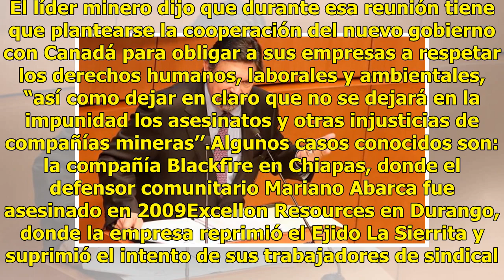Gómez Urrutia solicitará a Canadá investigar a mineras en México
El senador y líder minero, Napoleón Gómez Urrutía, solicitará al Gobierno de Canadá, investigue las violaciones laborales y ambientales cometidas por algunas empresas mineras de ese país en México; además, de no dejar en la impunidad los asesinatos de líder comunitarios y sindicales. Plantea, asimis...